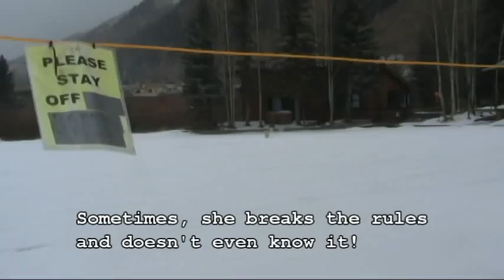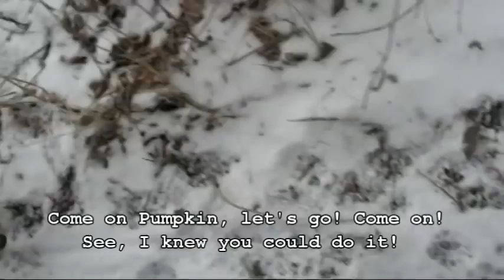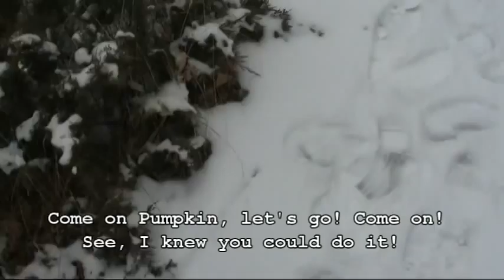Pumpkin the Wonder Dog - Read Along Movie for Kids - Telluride Town Park Adventure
Hey Kids! Learn to read with Pumpkin the Wonder Dog!! Can you read and pronounce these words to tell this story? Great! Come meet Pumpkin and read while you watch the adventures of Pumpkin as she takes Shelly, Bill, Michael, and Brian through Telluride Town Park on a snowy day. See beautiful nature, play at the Imagination Station, go sledding, watch hocky, and sniff out some fun with Pumpkin and friends! Pumpkin is a rescue that has been through a few owners. Now that she is with Shelly she can relax and be herself. Yet, we are still trying to teach this three year old dog some new tricks! She has a mind of her own, for sure!  When I was young though I remember loving pretending I was a dog and was a huge Benji fan so this is just a little celebration for Pumpkins new life in Telluride Colorado. Great for kids to read to their parents and learn new words.  Reading to each other is a great way to remember what words look and sound like.  When an unsuspecting young one can read the whole thing through please let me know in a comment! Enjoy!